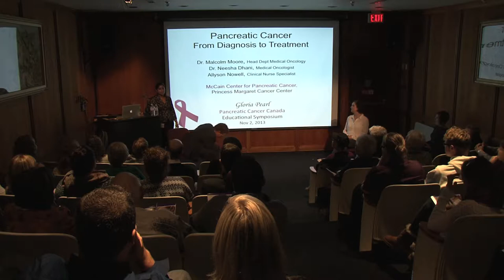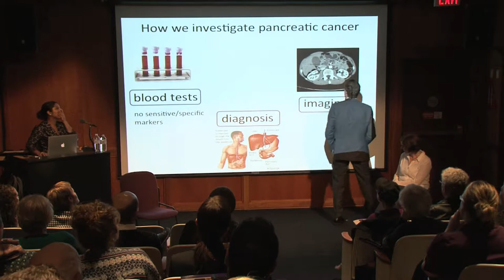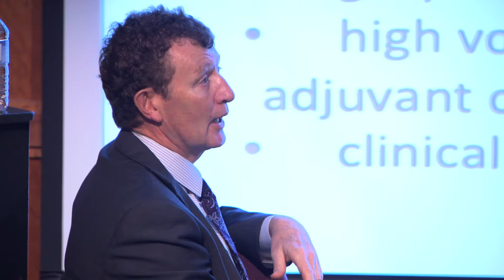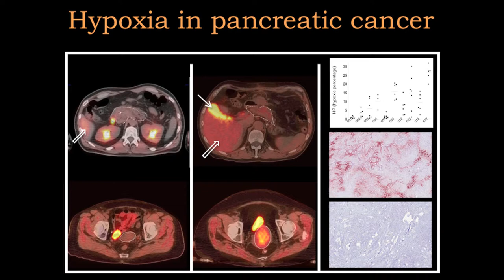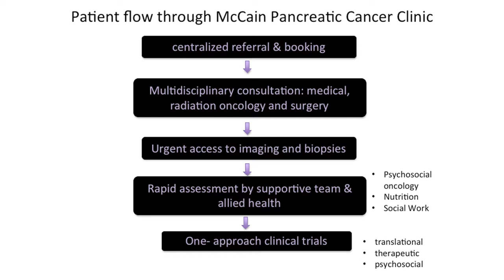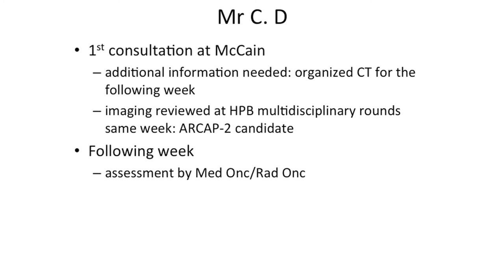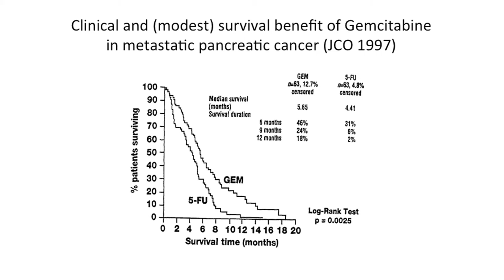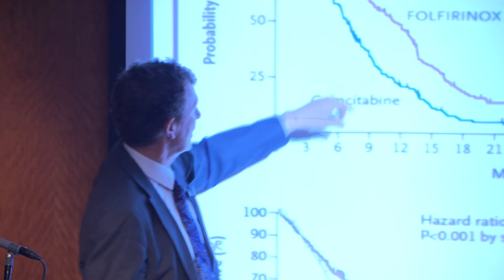2013 Gloria Pearl Educational Series in Toronto - Pancreatic Cancer Diagnosis to Treatment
Dr. Malcolm Moore, Head Dept. Medical Oncology, Princess Margaret Cancer Center, (PMCC)
Dr. Neesha Dhani, Medical Oncologist, PMCC
Allyson Nowell, Clinical Nurse Specialist, PMCC